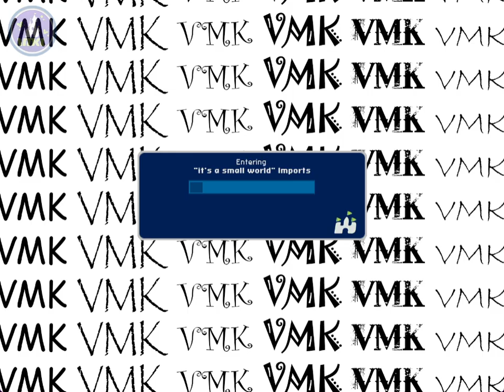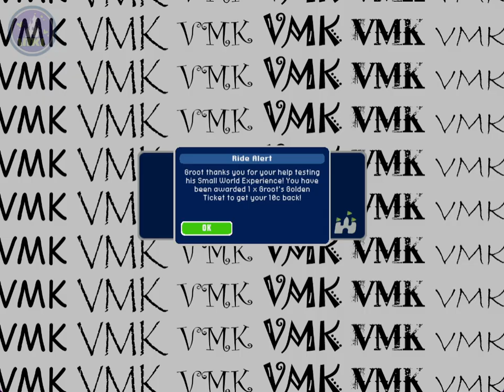VMK Legacy April Fools 2024